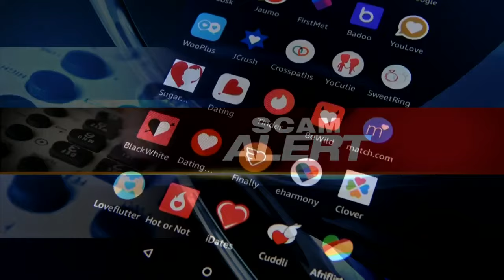BBB warns singles looking for love about new romance scam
Love is in the air for many, but for those still looking for romance: here's a warning.